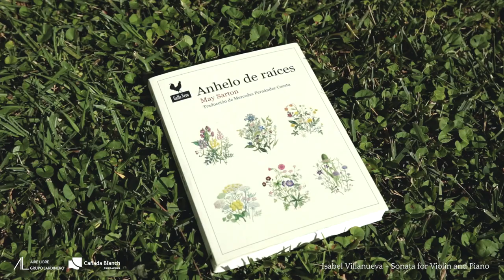Lecturas de Verano | "Anhelo de raíces" de May Sarton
Dando continuidad a la tertulia sobre lecturas para disfrutar de un verano literario y ajardinado, Elena Lambies - integrante del grupo jardinero 'Aire Libre'-  recomienda una obra interesante titulada "Anhelo de raíces" de May Sarton.

Música cedida por Isabel Villanueva -   Sonata for Violin and Piano.

¿Deseas estar al día de todos los eventos de la AgendaCañadaBlanch? 📩 Únete a nuestra newsletter